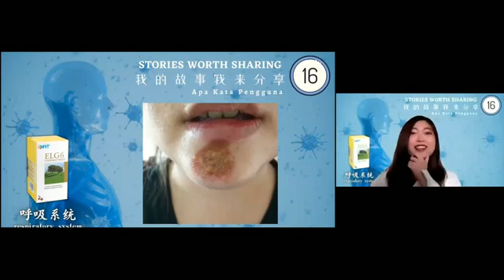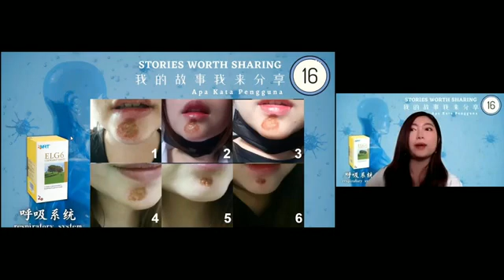Elken BM - Kulit Dagu Dicedera Selepas Jatuh Tetapi Pulih Cepat Tanpa Luka!